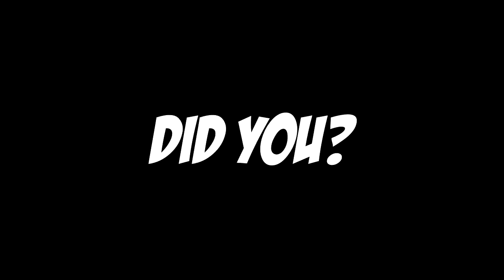Escaping from a Psychotic KILLER on Fortnite!!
Today I played a Fortnite creative map where I have to escape from a hotel while being chased by a psychotic killer!!

📽️Previous Video📽️
The NEW Fortnite Mythics are GAME CHANGING!!

📽️Social Media📽️
🟣All Socials- beacons.page/flurpledur